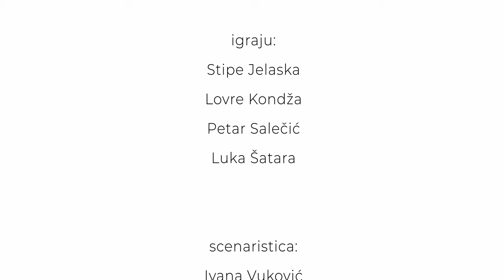VRIJEME NAŠEG DJETETA - epizoda 4/7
VRIJEME NAŠEG DJETETA
4. epizoda
prema motivima kazališne predstave "Dijete našeg vremena", Ivane Vuković

igraju: Stipe Jelaska, Lovre Kondža, Petar Salečić, Luka Šatara

scenaristica: Ivana Vuković
redateljica: Helena Petković

direktor fotografije: Milan Latković
tonac: Ratko Ilijić
gafer: Marino Marini
montažer: Milan Latković

izvršna produkcija: Kreag d.o.o.
produkcija: Kazalište PlayDrama, 2020

Zahvaljujemo Ministarstvu kulture i medija RH